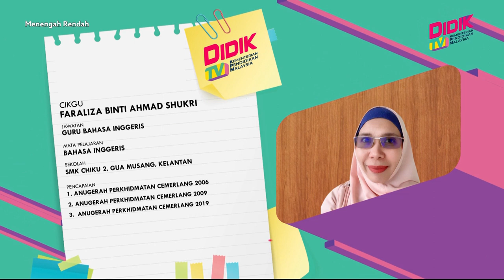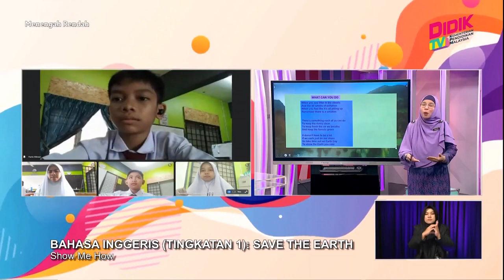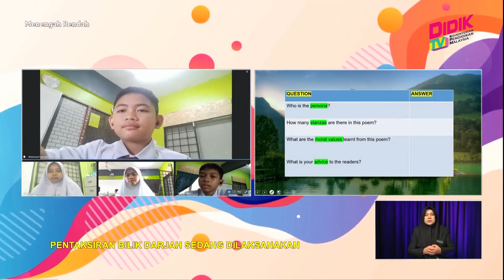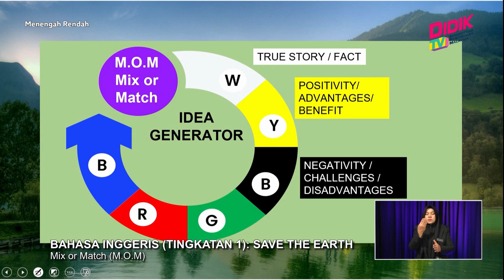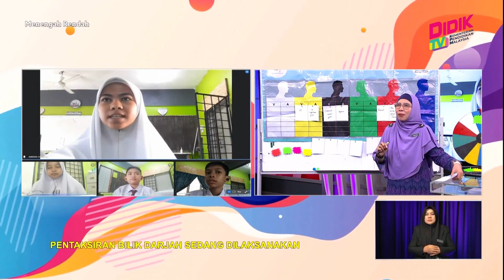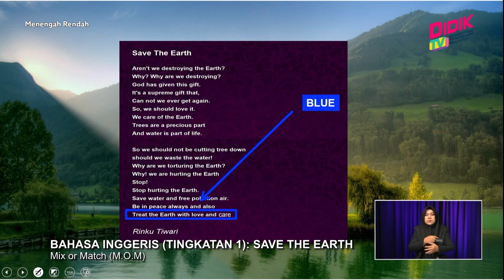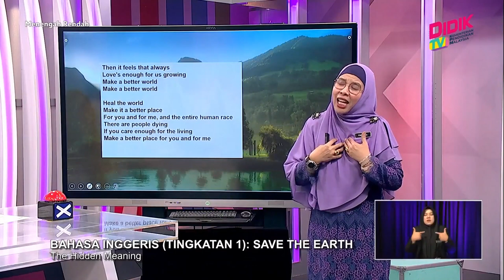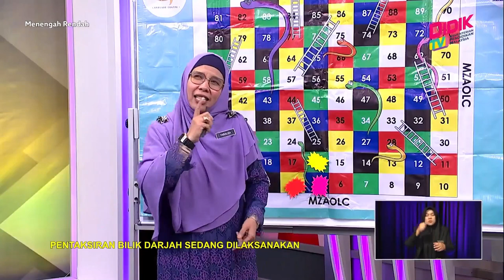Menengah Rendah (2022) | Bahasa Inggeris (Tingkatan 1): Save The Earth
Tajuk: Bahasa Inggeris (Tingkatan 1): Save The Earth
Guru : Faraliza Binti Ahmad Shukri
This episod exposes the pupils on how to interpret the ideas conveyed from each stanza and respond imaginatively using their own words.